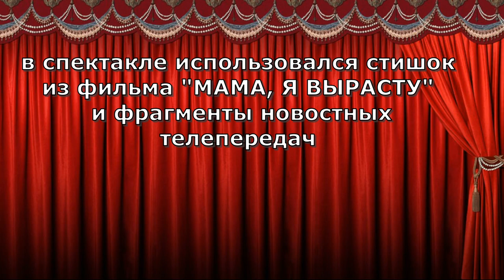Что ожидает ребенка, если мама не сделает аборт? (спектакль)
Что ожидает ребенка, если мама не сделает аборт?
В стишок-агитку против абортов добавлен реализм про современную Россию.